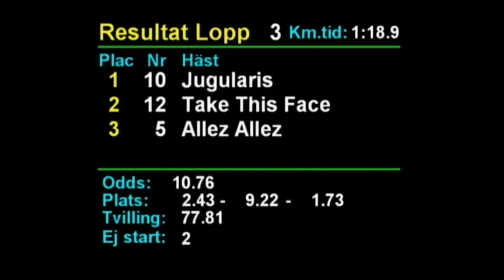2019-03-08 Romme Lopp3